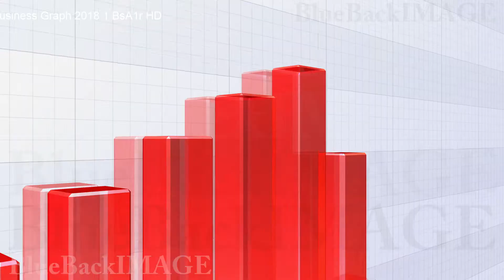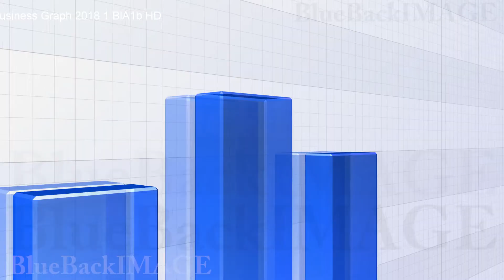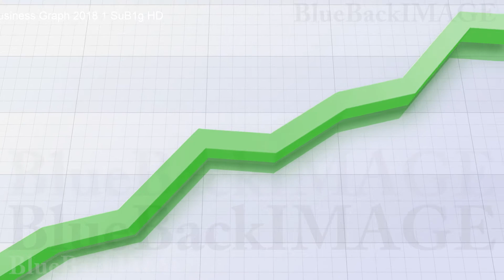Business Economy Data Graph Chart Bar Growth Success Business Graph 18 4 BnG1r merged